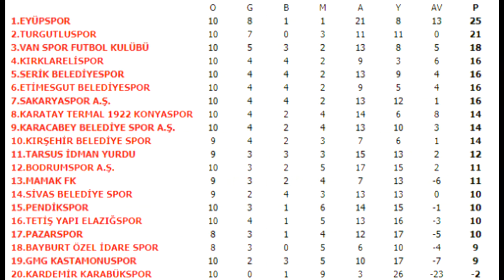BB Bodrumspor - Sivas Belediyespor